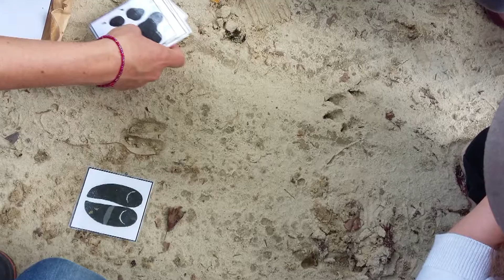DU PONEY A CASSEN